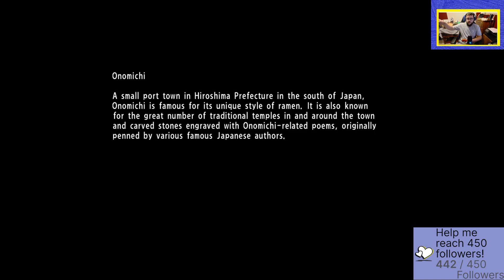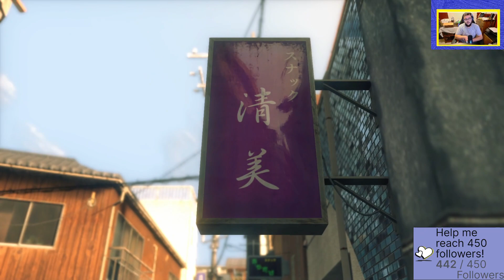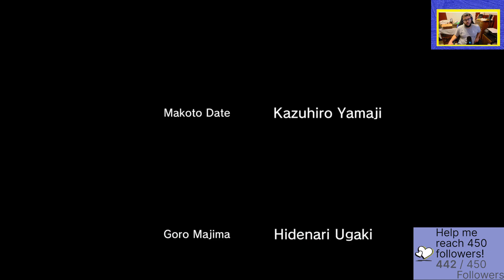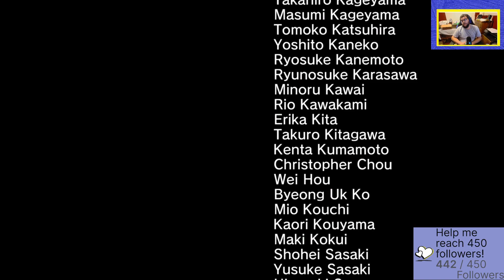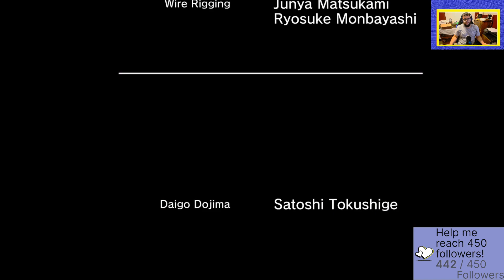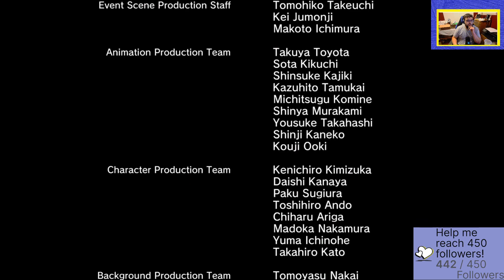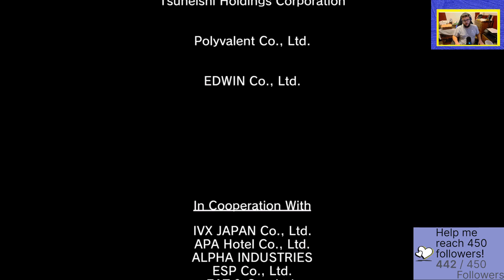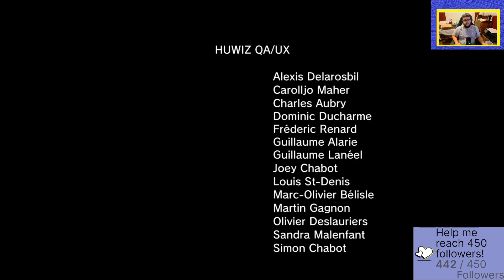Yakuza 6: The Song of Life - PC Playthrough Livestream - Part 12 (The End)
Yakuza 6: The Song of Life is the direct sequel to Yakuza 5, originally on PlayStation 4, before coming to Xbox and PC.